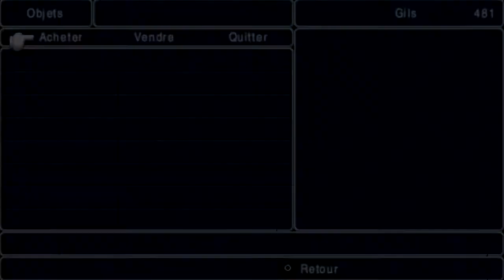[FR] #3 Let's play Final Fantasy III - Le Donjon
Salut tout le monde cette fois on se retrouve pour un épisode du let's play Final Fantasy III ! ^^